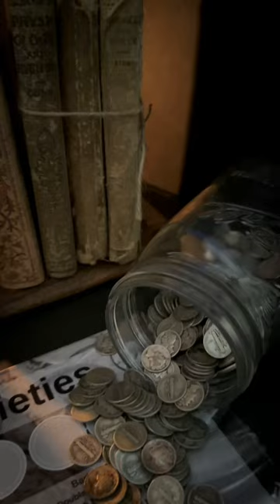Do You Know Your Silver Coins?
Do You Know Your Silver Coins?  Keep hunting and good luck!  They're still out there for us to find!
I am selling my custom Coin Roll Hunting Mats on my website (see below):